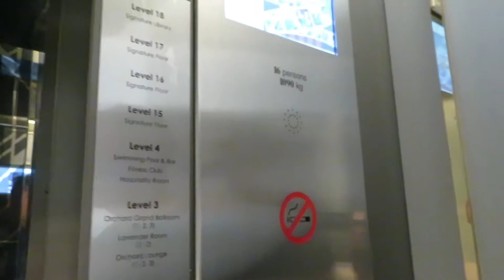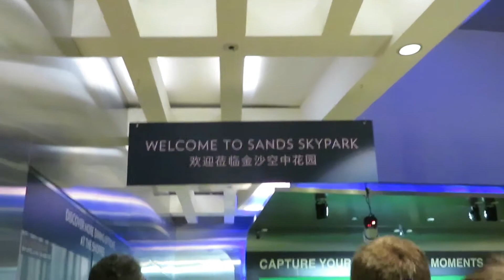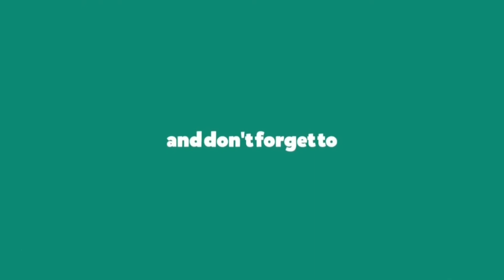SINGAPORE DAY 2 Garden by the bay & Marina sands Tour|LeVlogs❤️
Hello everyone this vlog is our day 2 sa SG, I hope you guys  keep on watching! Sorry sa super late upload.

Follow me in IG: leanne_uae